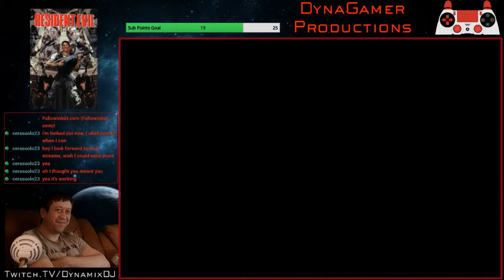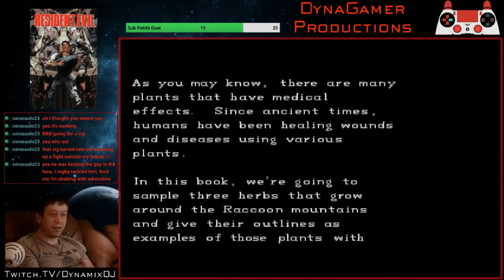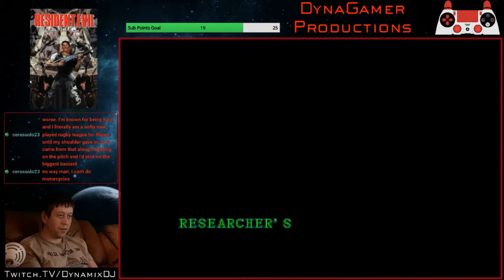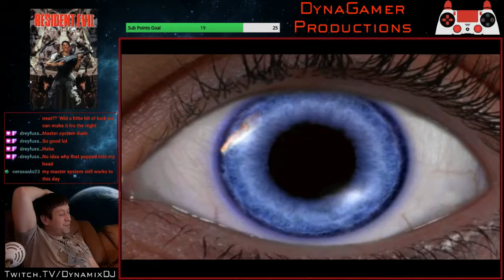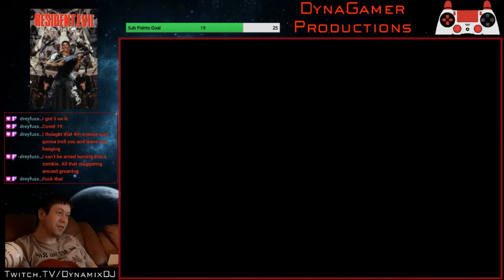Let's Play Resident Evil 1 Pt.1 (PSX - Chris Redfield)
Welcome to my Let's Play of the Director's Cut version of Resident Evil for the Playstation 1, where we tackle the game playing as Chris Redfield. The Director's Cut was released 18 months after the original, and has more enemies to kill; different pick-up locations for Items; and a variation on the wardrobe design for the characters. It also features alternate fixed-camera placements.

Last week I tackled the game using the original release playing as Jill Valentine. Although the layout and maps are still fresh in my mind, I had a huge amount of fun tackling it the second time around; the alternate routing that comes with the Director's Cut made the game feel fresh and joyous to re-play.

**Viewer Warning** Vulgar language is used in my streams; if profanity offends you then you should probably go watch Teletubbies or something; this vid is NOT for you.